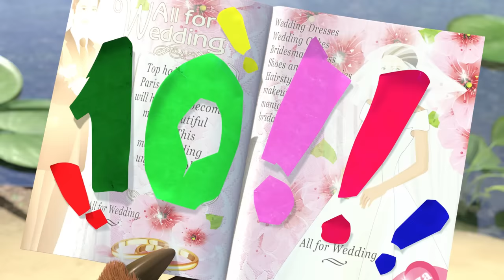Masha e o Urso - 🚌 As Rodas do Õnibus 🚍 Canções para Crianças 🎵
As rodas do ônibus giram e giram, gira, gira, gira, gira, gira, gira. As rodas do ônibus giram e giram todo o dia.
 Os para-brisa  do ônibus fazem swish, swish, swish, swish, swish, swish, swish.
 Os para-brisa  do ônibus fazem swish, todo o dia.
 A buzina do ônibus faz bi, bi, bi, bi, bi, bi. Bi, bi, bi.
 A buzina do ônibus faz bi, bi, bi, todo o dia.
 O bebê no ônibus faz...
 Ué, Ué, Ué. Ué, Ué, Ué. Ué, Ué, Ué.
 O bebê no ônibus faz Ué, Ué, Ué, todo o dia.
 todo o dia.
 A mamãe no ônibus diz...
 Te amo, te amo, te amo. A mamãe no ônibus diz te amo, todo o dia.
 Todo o dia.
MASHA As rodas do ônibus giram e giram, gira, gira, gira, gira, gira, gira. As rodas do ônibus giram e giram todo o dia.

Inscrever-se agora!